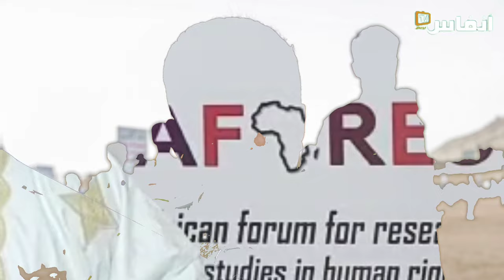حقوقي: تجنيد الأطفال في مخيمات تندوف يسائل الضمير العالمي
بمناسبة اليوم العالمي لمكافحة تجنيد الأطفال الذي يحل في 12 فبراير من كل سنة، يتحدث زين العابدين الوالي رئيس المنتدى الإفريقي للابحاث والدراسات في حقوق الإنسان، عن وضعية الأطفال المحتجزين بمخيمات تندوف والآليات الدولية لحماية حقوق الطفل"، داعيا للترافع من أجل حماية الأطفال بمخيمات تندوف، بمناسبة اليوم العالمي لمكافحة تجنيد الأطفال والذكرى 12 لصدور البروتوكول الاختياري لاتفاقية حقوق الطفل بشأن اشتراك الأطفال في المنازعات المسلحة.

# أخبار_عاجلة